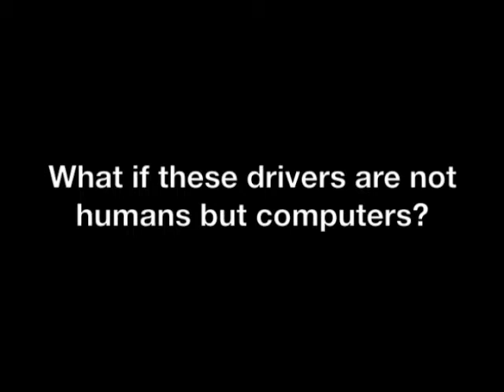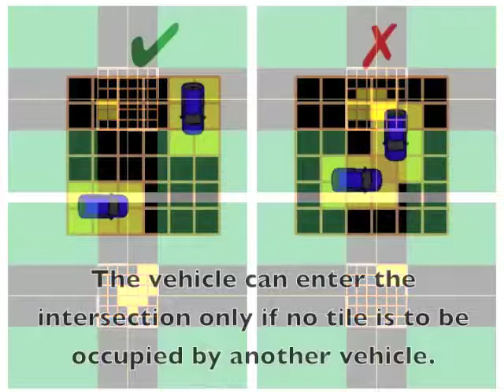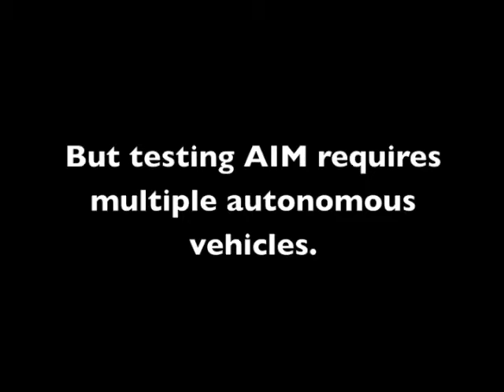Autonomous Intersection Management: Traffic Control for the Future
Autonomous Intersection Management (AIM) is a new intersection control protocol that exploits autonomous vehicles' extraordinary capabilities of control, sensing, and communication to make traffic management at intersections much more efficient than traditional control mechanisms such as traffic signals and stop signs.  This video illustrates the principle behind this new traffic control protocol and demonstrates its potential using Marvin, the autonomous vehicle developed at the University of Texas at Austin.